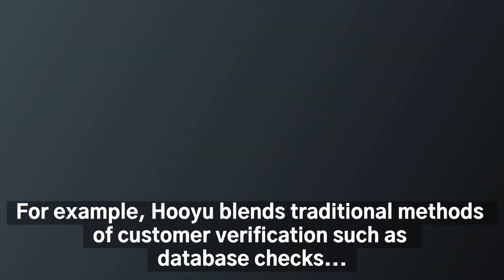Customer Privacy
Your privacy statement is a requirement these days